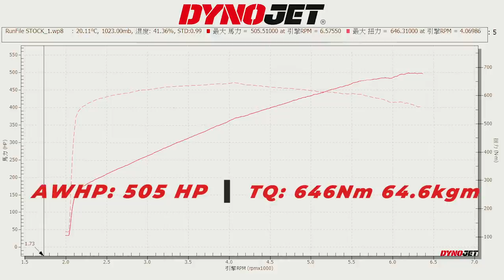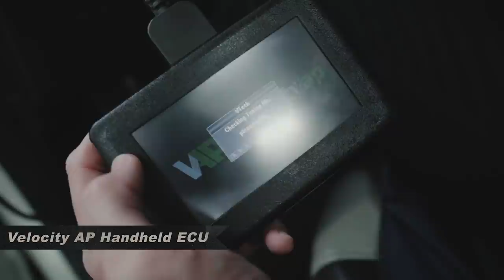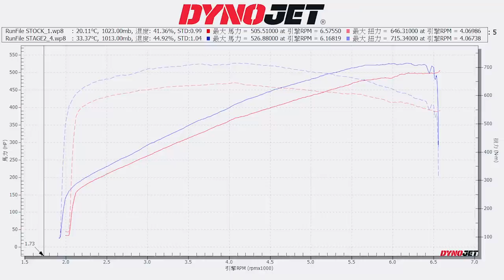DIZZY’S BACK IN THE LOUDEST SVR EVER!｜DIZZY帶著最炸的SVR回來了《EMC Vlog Vol. 24》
Dizzy’s back on EMC. No description needed. Just watch and enjoy the show!
Dizzy回歸EMC囉！不解釋，快去觀看享受這集Vlog